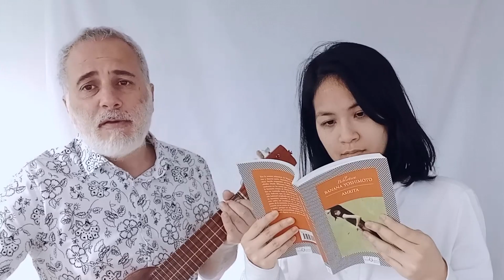Buda punk (Video clip) • Adrián Bechelli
Buda punk • Adrián Bechelli

Actriz: Miyuki

La canción Buda punk pertenece al álbum Cielita (2022)
Escuchá el álbum completo en todas las plataformas.

Podés escuchar todos los discos de Adrián Bechelli en Spotify, en este